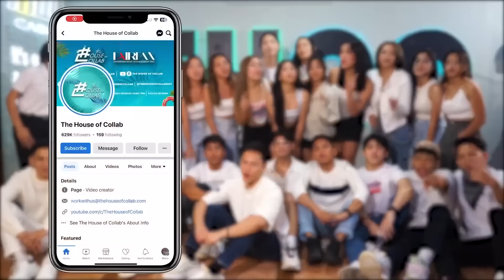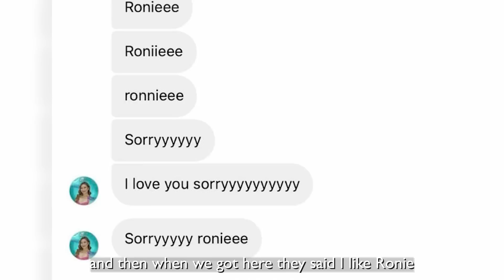LOVE TRIANGLE: KATE, RONNIE AND SHE SINO ANG NAGPAUBAYA?